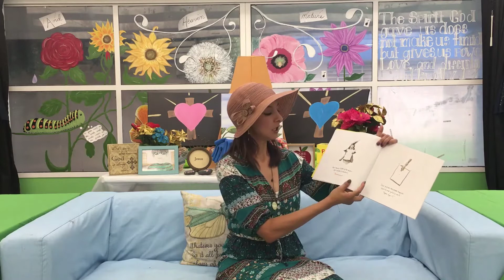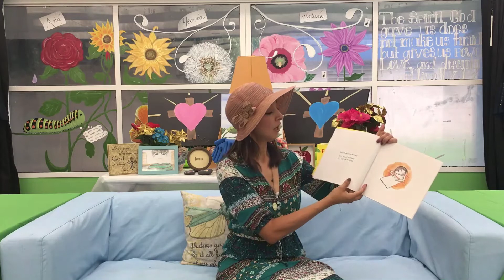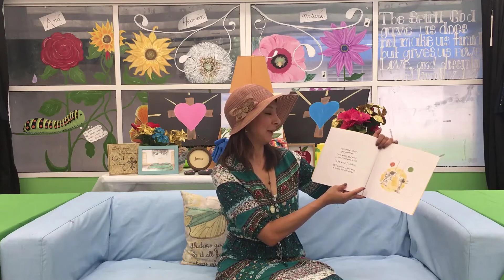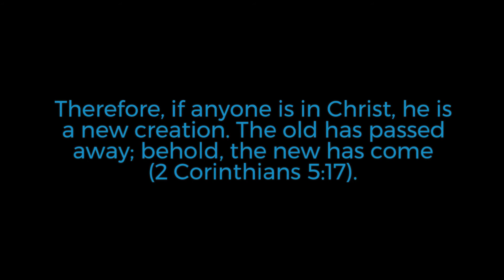Story: The Dot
The Dot